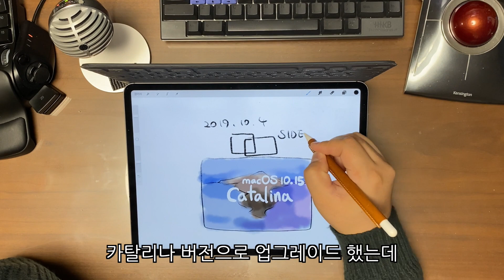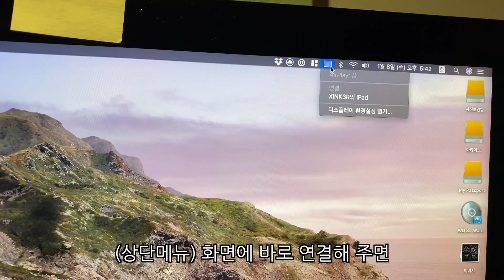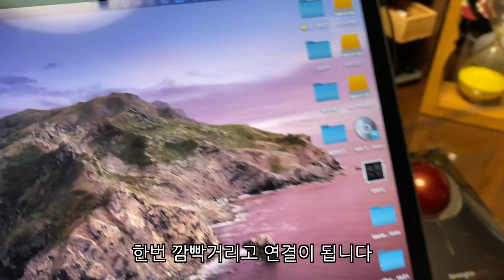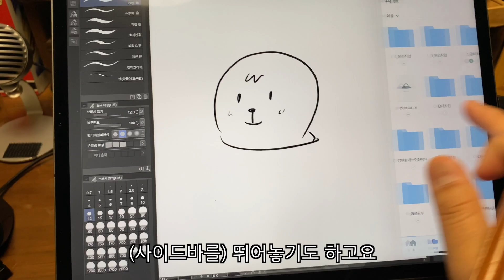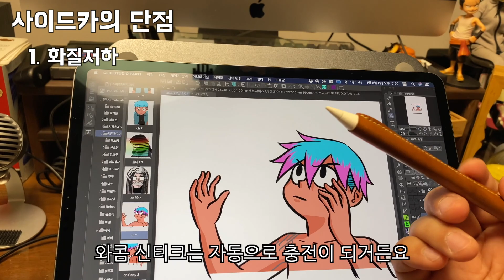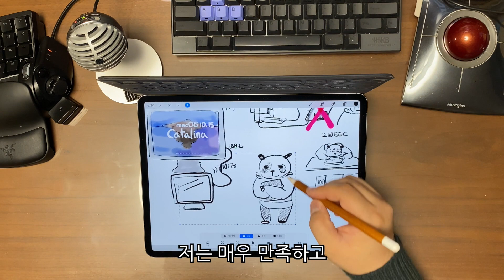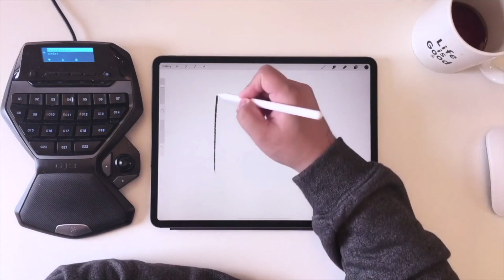아이패드 프로(3세대) 확장편 : 맥OS 카탈리나 사이드카 사용후기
맥 10.15 카탈리나 업그레이드 이후에 사용이 가능해진 사이드카를 3개월 동안 사용하면서 느꼈던 점을 정리해봤습니다.